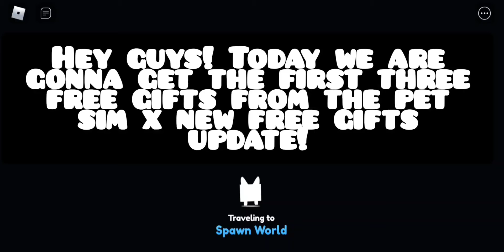Pet simulator x New Update! Free gifts and mastery! opening The first three free gifts!